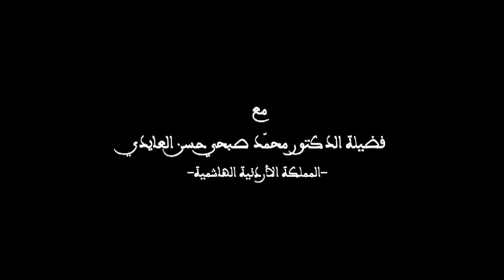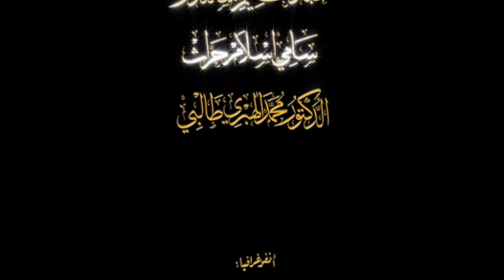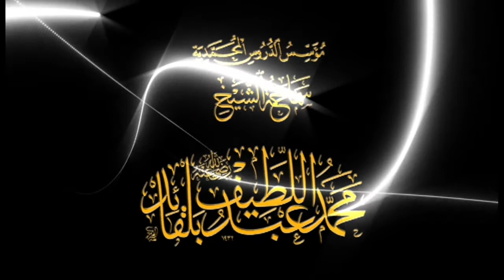إسم الله الحي القيوم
نفحات إيمانيّة 2013
رمضان 1434هـ / جويلية 2013 م
ضمن محور
حديث العلماء عن معاني الأسماء
●   نفْحة إيمانيّة مع فضيلة الدكتور محمد صبحي حسن العايدي   المملكة الأردنية الهاشمية
◦  حاصل على شهادة دكتوراه فلسفة تخصص الفقه وأصوله من جامعة العلوم الإسلامية، الأردن.
◦  حاصل على شهادة ماجيستير في القضاء الشرعي من الجامعة الأردنية.
◦  صاحب عدة إجازات منها:
▪  إجازة في القرآن الكريم
▪  إجازة عامة في العلوم الشرعية
▪  إجازة في الكتب الستة من عدة طرق
▪  إجازة في موطأ الإمام مالك
▪  إجازة في مسلسلات الأحاديث للسيوطي
▪  إجازة في كتب السادة الشافعية